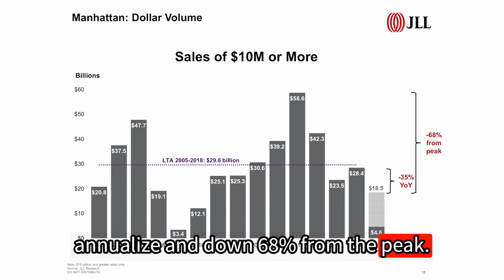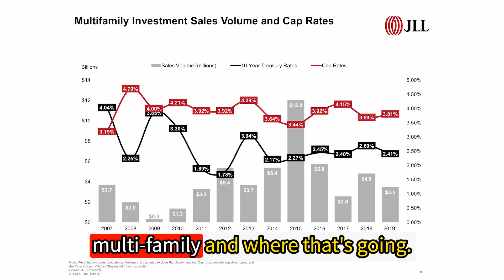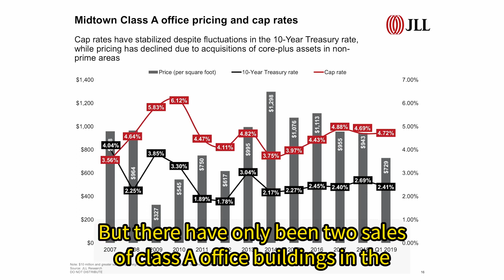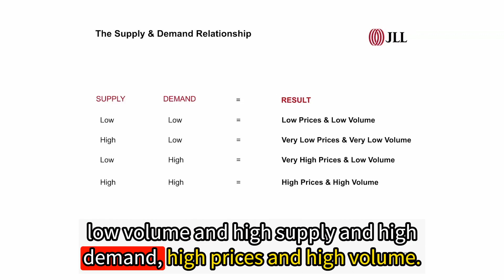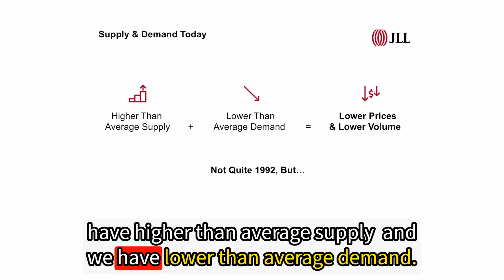KNN Episode 132: State of the New York City Investment Sales Market (Part 2)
In summary, the real estate market in Manhattan is currently experiencing a significant downturn, with sales down about 35% from last year and 66% from the peak of the cycle. Dollar volume is also down 35% year over year and 68% from the peak. This trend is evident in all property types, including land, multi-family, and class A office. The multi-family market has been the most heavily impacted, mainly due to the renewal of rent regulation. The outer boroughs are doing relatively better than Manhattan, but investors are increasingly looking at other areas to deploy capital. Despite positive economic indicators like GDP growth, job creation, and wage growth, the market is behaving as it is due to higher than average supply and lower than average demand, leading to downward pressure on prices and low volume.